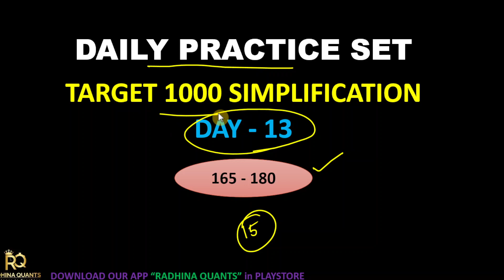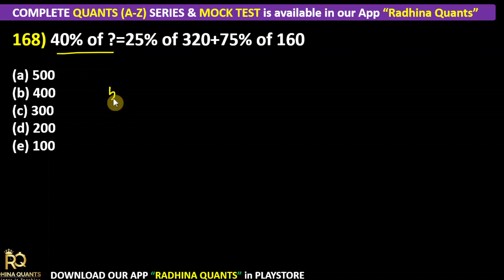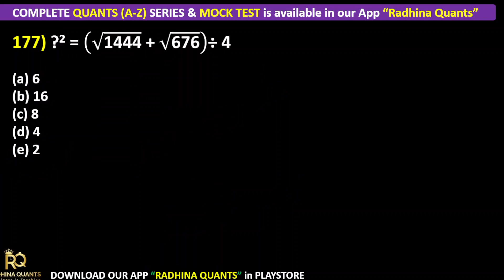DAY 13 : TOP 1000 SIMPLIFICATION | RADHINA QUANTS